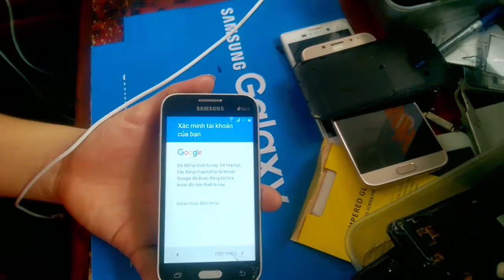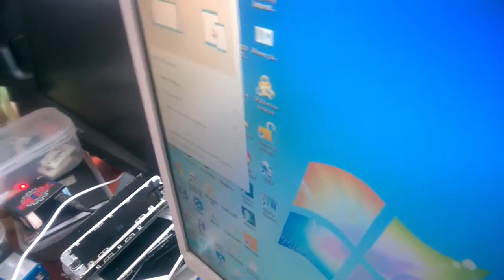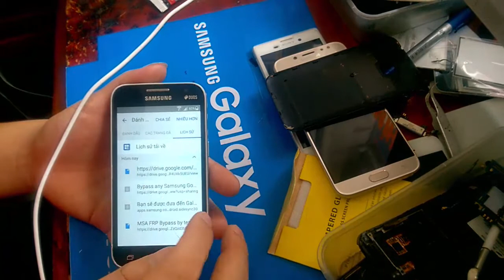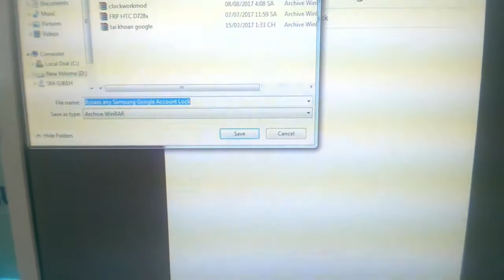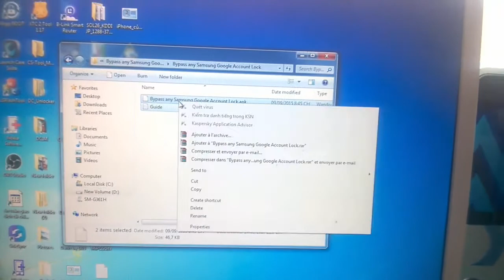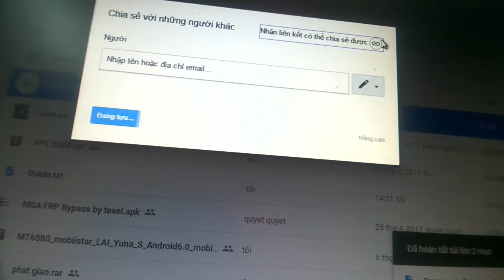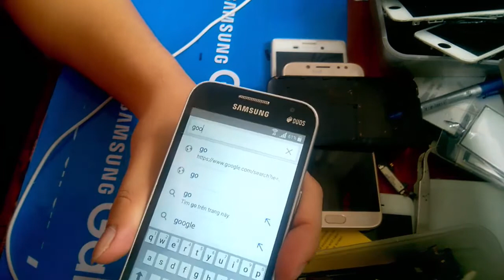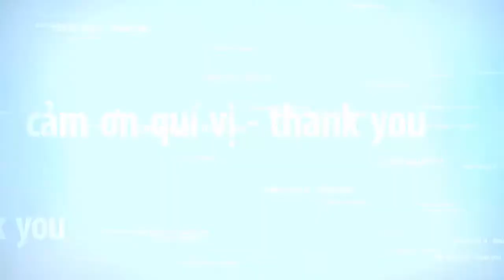vlog-online | samsung google bypass G361h | xóa tài khoản google [Dạy sửa điện thoại]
vlog-online